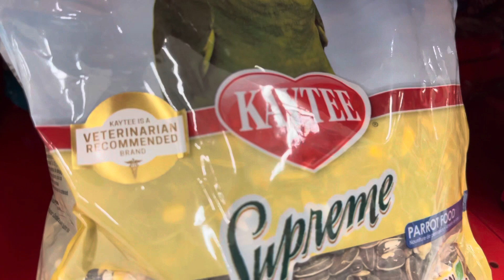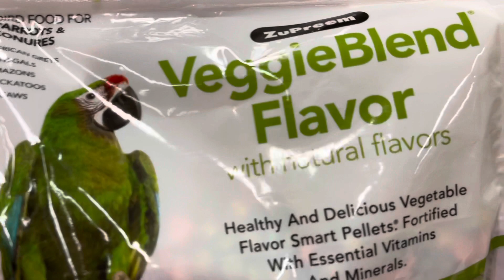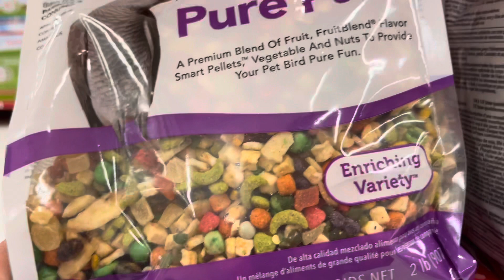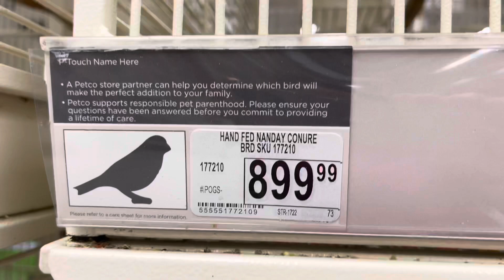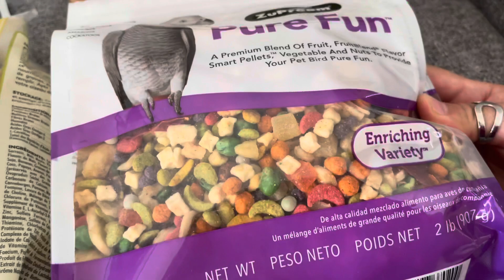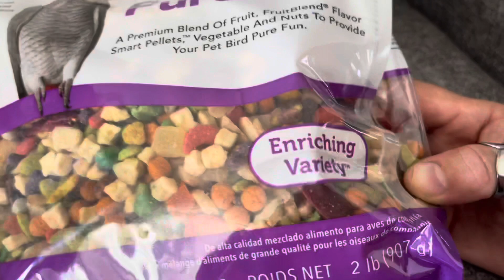Comida para loros/petco/Jaco y Vicky feliz De ver su comida/￼ compras en petco/no ms cuarentena/loro